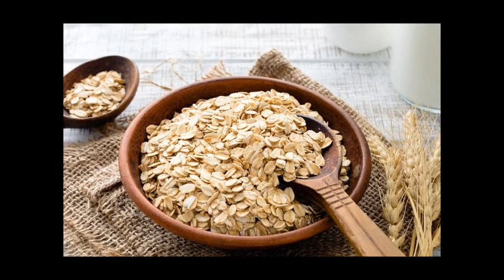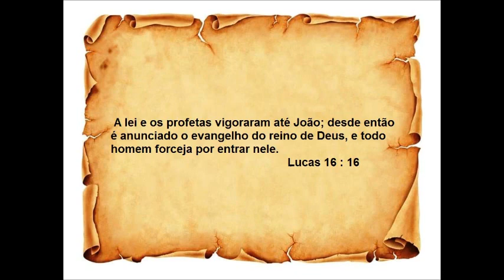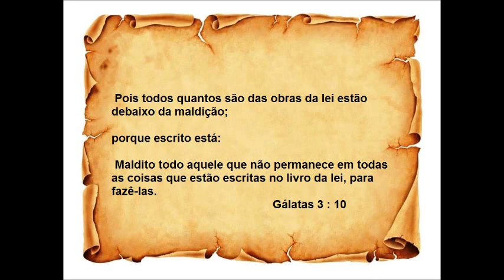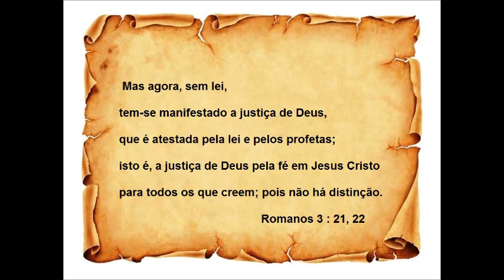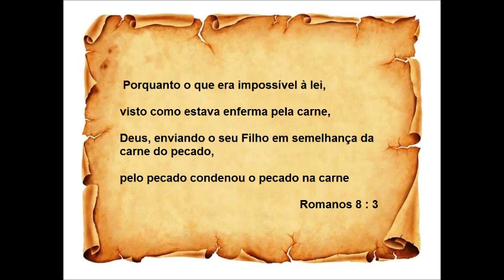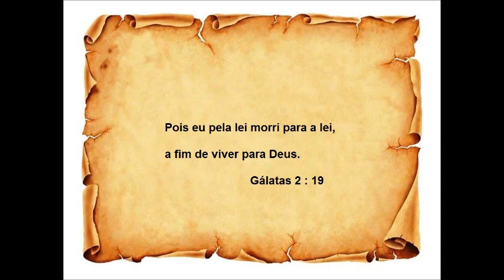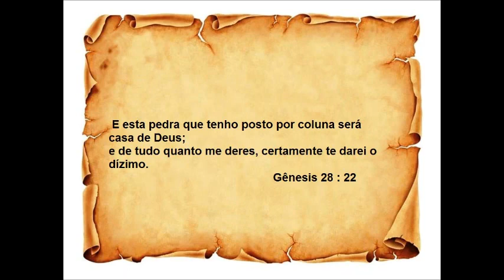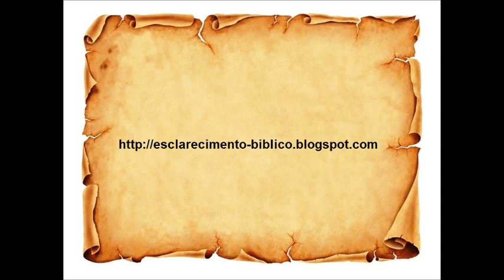35 Provas na Bíblia que Dizimo NÃO é obrigatório hoje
Estudo Bíblico sobre o dizimo, veja como era o dizimo no velho testamento e veja as passagens do novo testamento que fala para não cumprir os mandamentos da lei do velho testamento hoje.